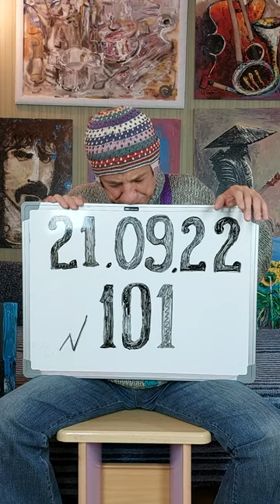Проект "365 Дней" 21.09.22 - №101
Проект "365 Дней" - картинка №101

Сегодня предлагаю вам написать в комментариях, кто сегодня был нарисован.

Сегодня у нас в гостях вокалистка The Cardigans, Нина Перссон с песней "My Favourite Game".

The Cardigans - музыкальная группа из Швеции, основанная в 1992 году, их стиль менялся из альбома к альбому, они прошли через такие жанры как инди-рок, поп в стиле 60-х и конечно же рок.